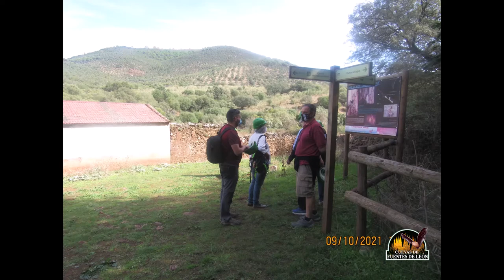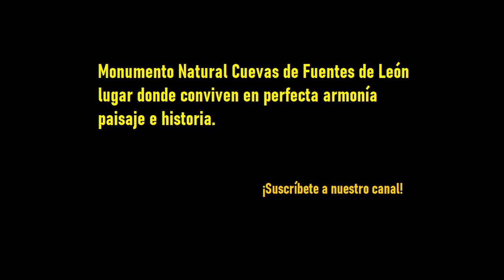II VISITAS PATRIMONIALES TRANSFRONTERIZAS 2021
Recopilación de imágenes de las II Visitas Patrimoniales Transfronterizas que organiza el Área de Transformación Digital y Turismo dentro del Proyecto Globaltur, que tuvo lugar en nuestra localidad, el pasado 9 de octubre.